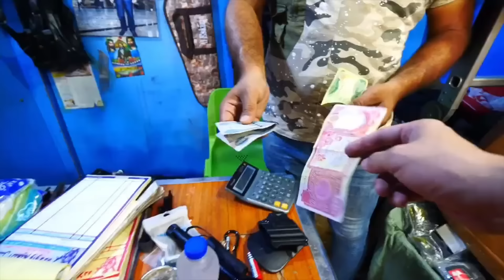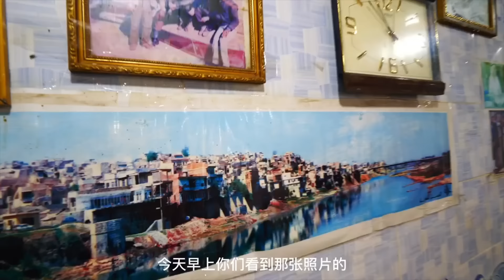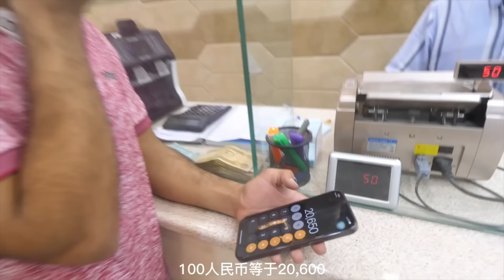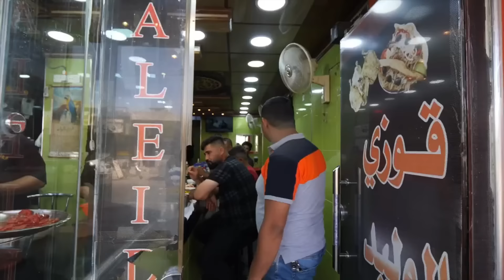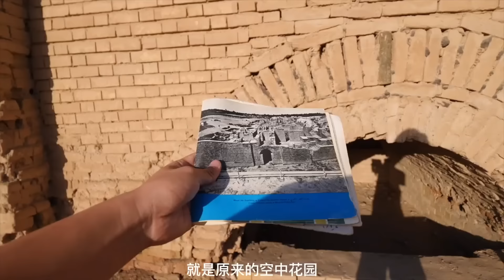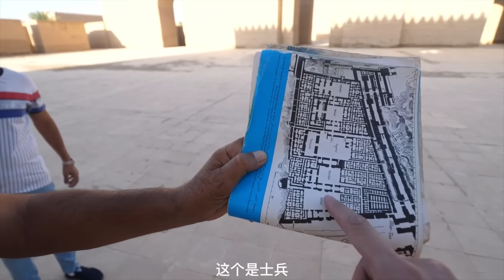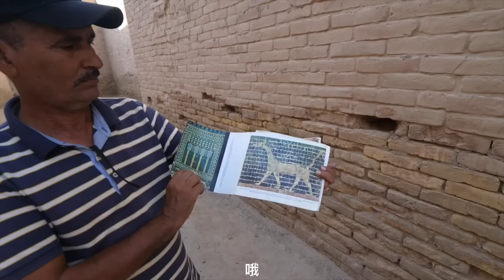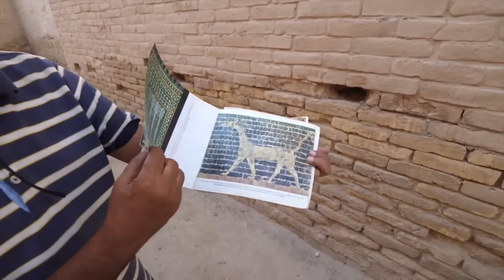伊拉克之行全集，探访战后受伤最严重的城市，走进当地人的日常生活！【藏锋Kevin】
绝对不会容忍任何形式的仇恨言论。 伊拉克之旅全集，探访战后受伤最严重的城市，走进当地人的日常生活！【藏锋Kevin】